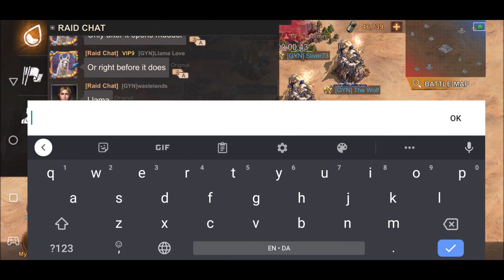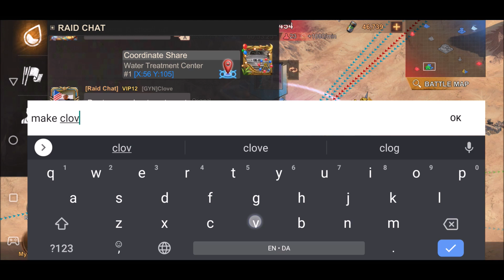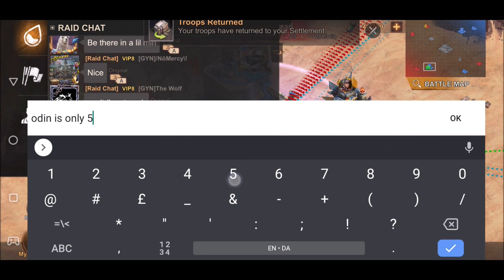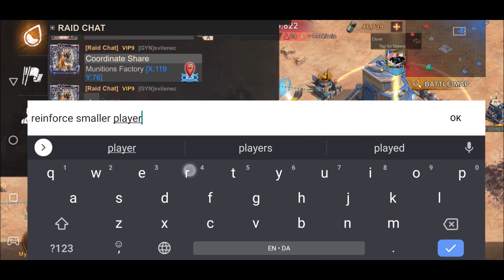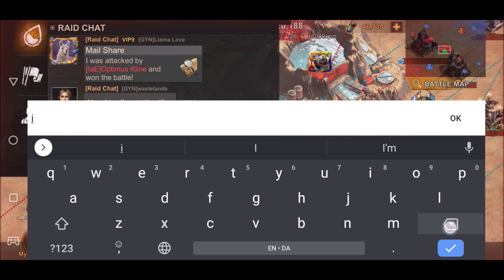State of Survival RESEVOIR RAID state 82 GYN vs state 94 IaE